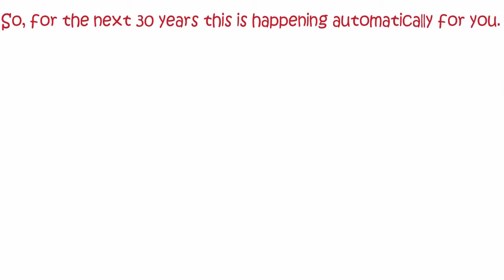Whiteboard Animated Video | Real Estate Video Part Eight | Mentors Animation | Fiverr Gig Video